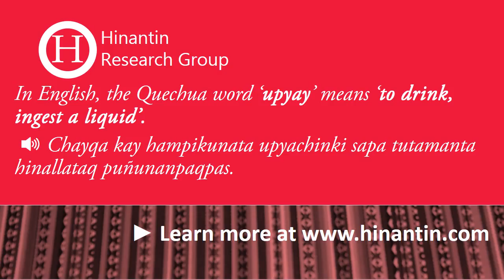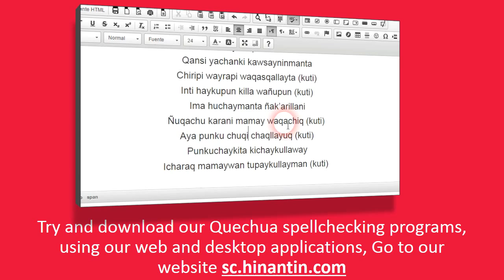How to pronounce upyay ‘to drink, ingest a liquid’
Social

Hinantin Research Group: The entry ‘upyay‘ is part of the basis for the development of a freely available talking dictionary for Quechua language.